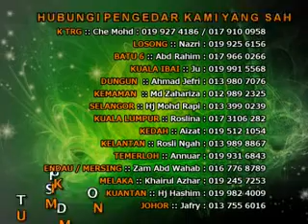Ustaz Azhar Idrus - Hidup Ibarat Mimpi 30.1.13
Surau Flat Bukit Kecik (II)
Kuala Terengganu